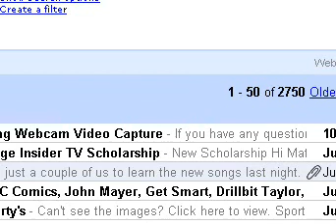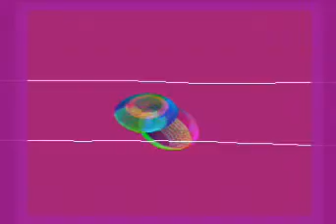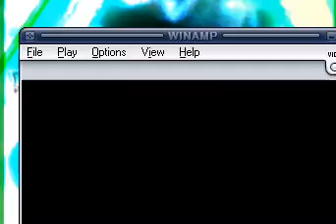Matt Malina-A New Era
A music video made with winamp visualizer to my song "A New Era"